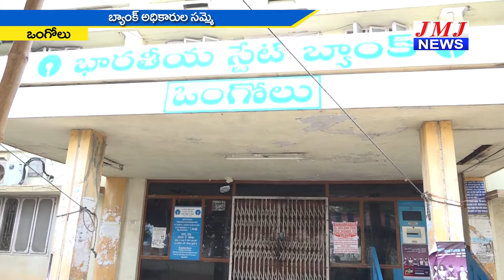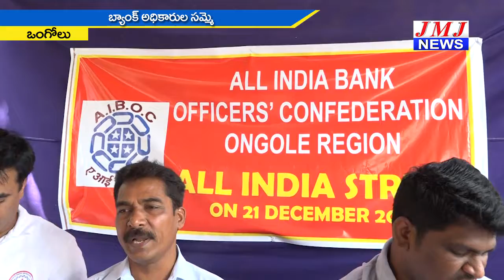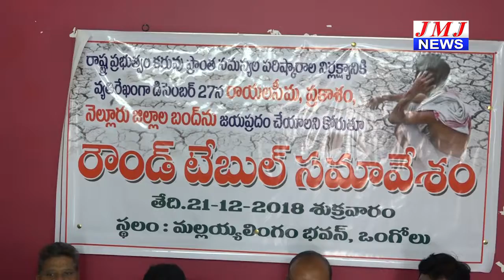JMJ NEWS 7 pm BULLETIN 21 Dec 2018 - జేఎంజే న్యూస్ 7 గం|| బులెటిన్ 21 డిసెంబర్ 2018 ONGOLE NEWS